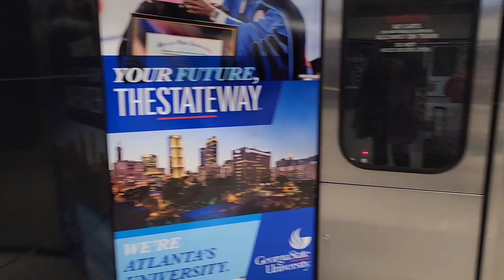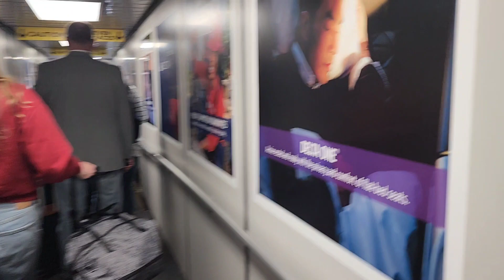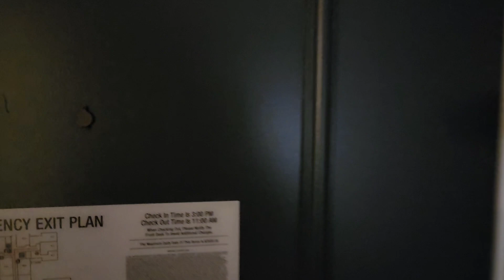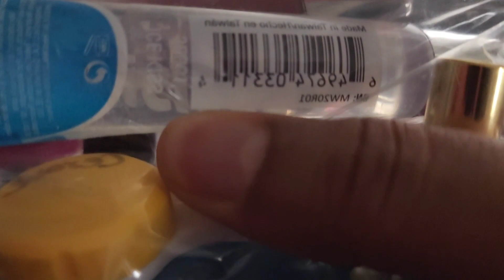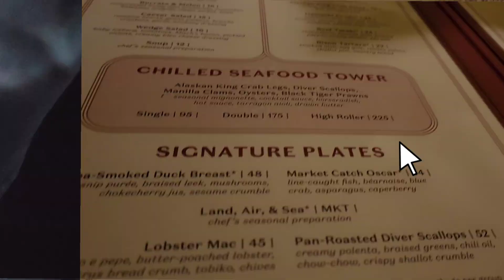COME WITH ME TO NEBRASKA!!! 😬 | FIRST TIME FLYING ALONE! | TRAVEL VLOG!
What is up you guyyys!! I am back with another vlog. Come with me to Nebraska!

lyvlogs vlogger shop wit